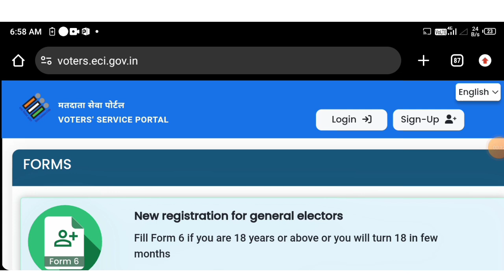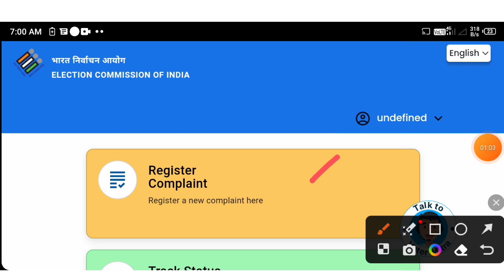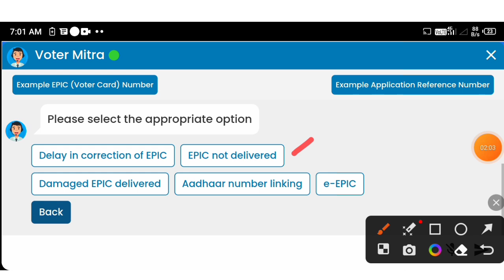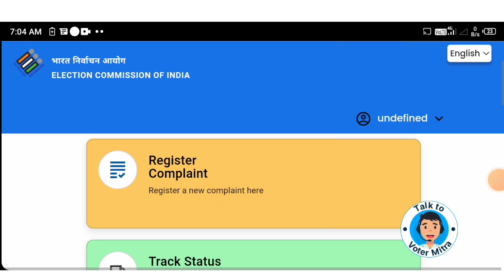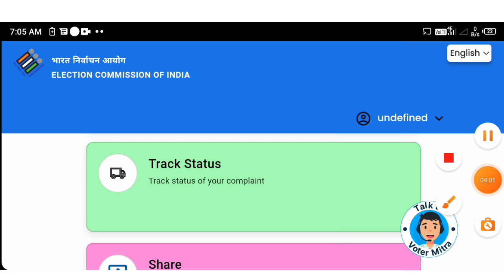Voter Mitra New Portal Launch 2024 || ECI New Portal Launch || Voter PVC Card Order Problem Solved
Voter Card order by post,
Mandal seva Kendra,
Voter Mitra,
Voter Mitra new portal